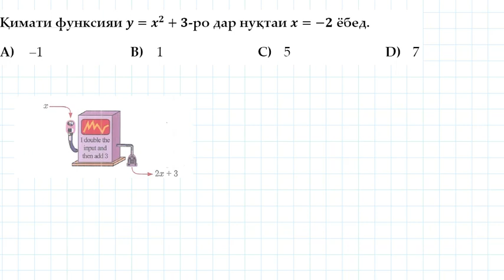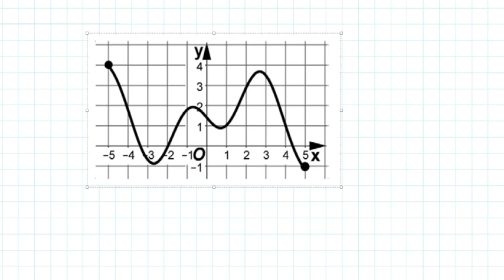Математика. Функсия. Графики Функсияҳо. Қисми/Компоненти А. ИМД/ММТ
Математика. Функсия. Графики Функсияҳо.  ИМД/ММТ